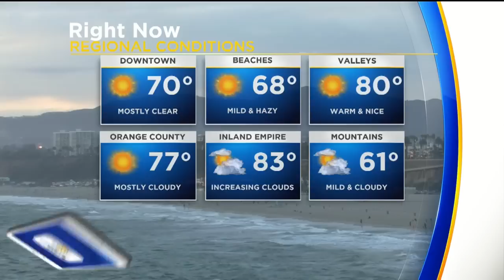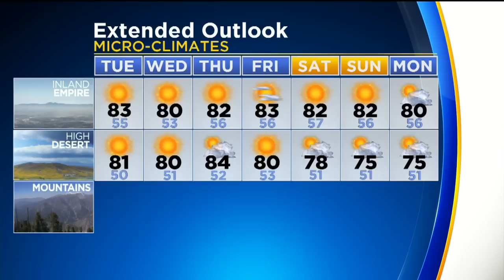Amber Lee's Weather Forecast (Oct. 10)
Cooler weather expected through most of the week. Amber Lee reports.